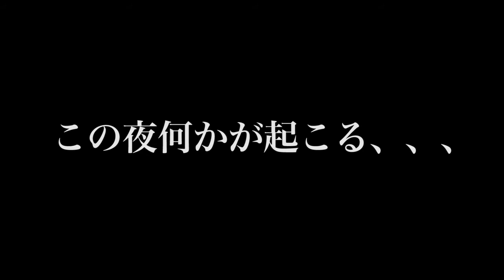TRIUNE GODS 日本ツアーファイナル 5月10日@SuperDeluxe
Triune Gods(志人、bleubird、Scott Da Ros)の2nd ≠Three Cornered Worldのリリースツアーファイナルを5月10日に六本木SuperDeluxeにて開催！！！
その他の出演は、先日復活ライブを行った降神より"なのるなもない x Tyme."と今最も勢いあるSIMI LABよりOMSBがYosio*o(大谷能生)とのセッションライブ！もちろん現在ツアー同行中で各地で人気のThesis sahibも出演！！
この面子が集まれば何かが起こる！！
是非5月10日は六本木SuperDeluxeへ！！